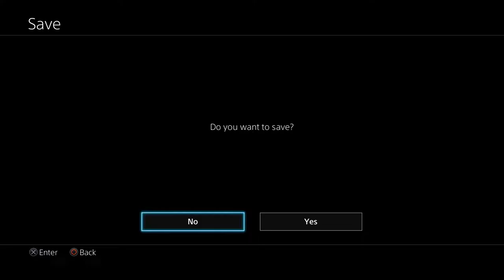Let's Play Final Fantasy X ► #2